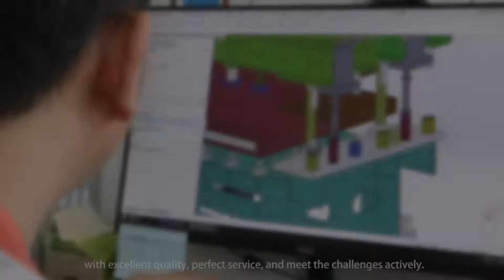China professional factory Qingdao TONGSAN&HEGU company Plastic machine manufacturer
Now we have the ready made machine in the factory,we sincerely invite you visit us.
Our company is the professional manufacturer, we have our own factory.We can provide the high quality PP hollow sheet machine,wood plastic composite WPC machine,and various of plastic machine.